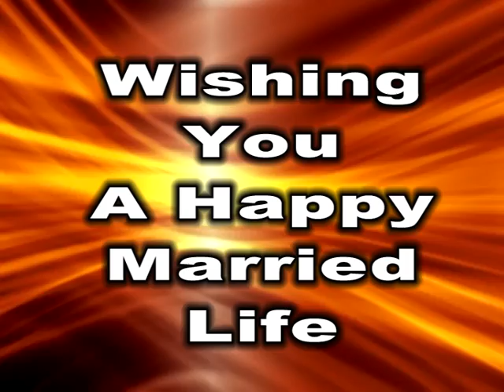thekedar je ke damad je3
thekedar je ke damad je 3